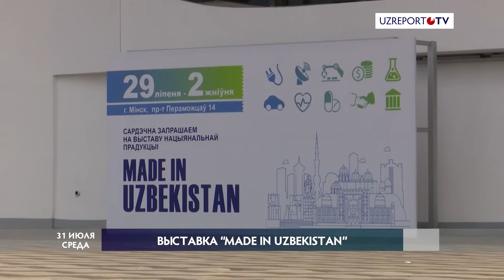Выставка "Made in Uzbekistan"